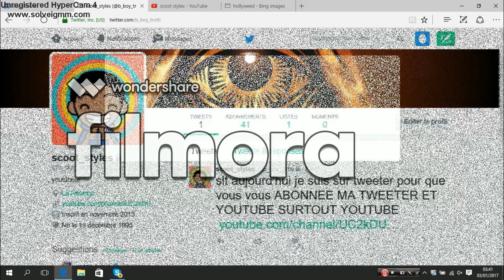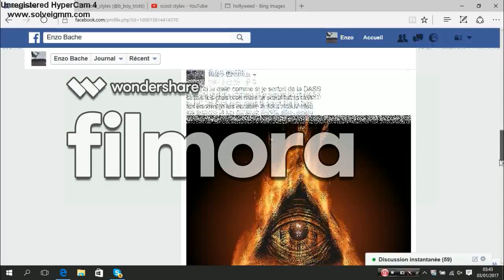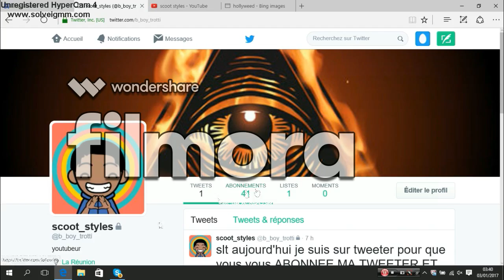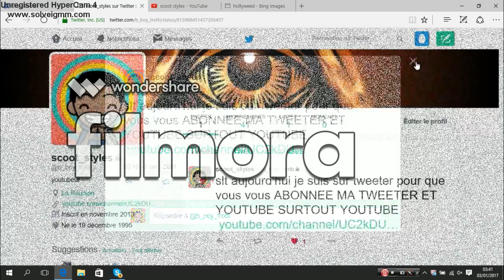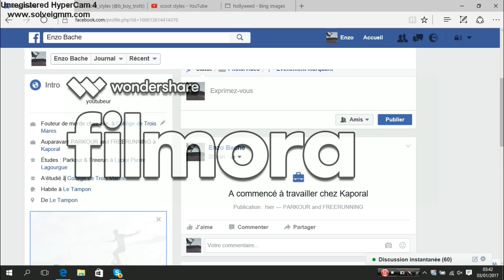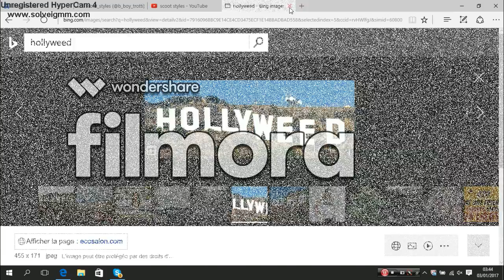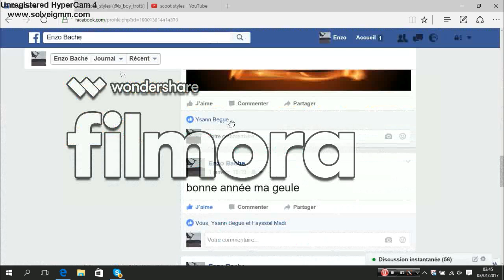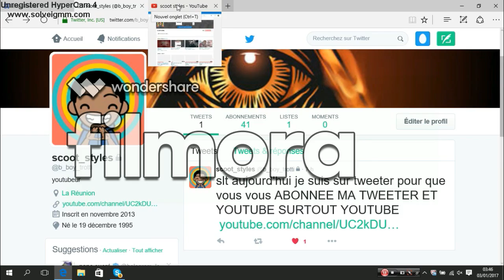premier tuto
abonée vous ma gueule